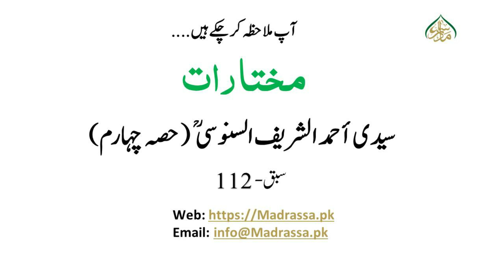مختارات،سبق:112 سیدی أحمد الشریف السنوسیؒ /112:Mukhtaraat lesson